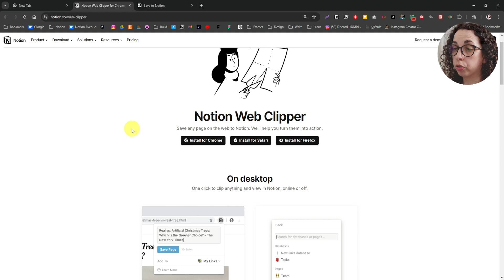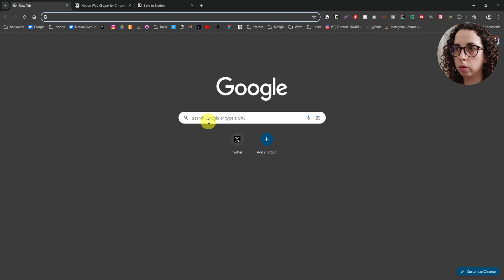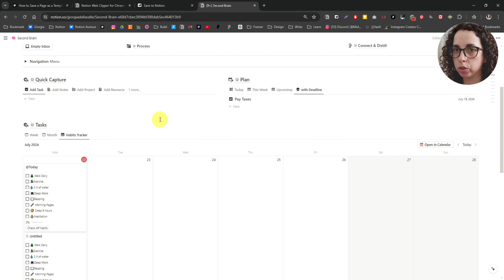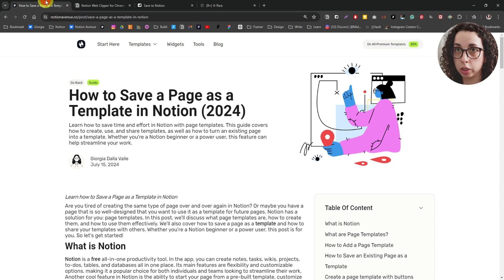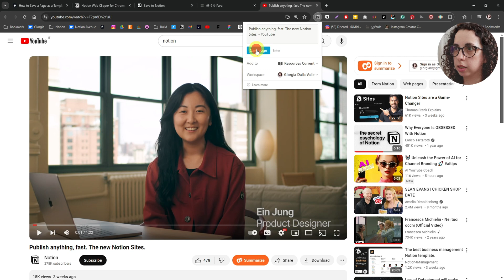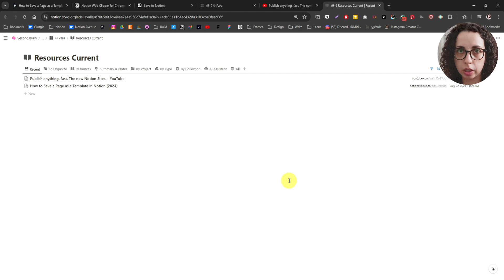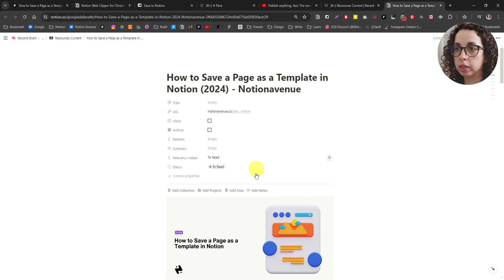Web Clipping - Ultimate Notion Second Brain Template Video Instruction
This is a video instruction to use the Second Brain Template.

Want to build this Second Brain step-by-step with me? Join the waitlist for the free video course